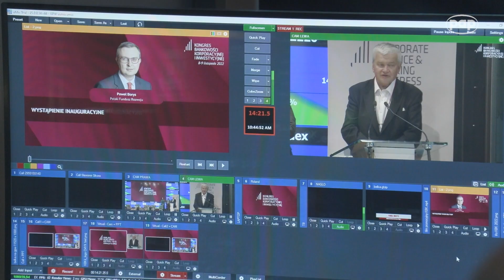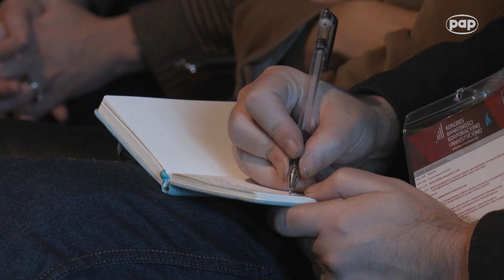Kredyt inwestycyjny jest w odwrocie, rządzi kredyt obrotowy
„Firmy są zainteresowane kredytami obrotowymi, a prawdziwych inwestycji jest bardzo mało. Zależy nam, żeby zachęcać do inwestowania, zwłaszcza w obszary związane z transformacja energetyczną” - przekonywał Marcin Eckert, wiceprezes zarządu, PKO Bank Polski, podczas Kongresu Bankowości Korporacyjnej i Inwestycyjnej.